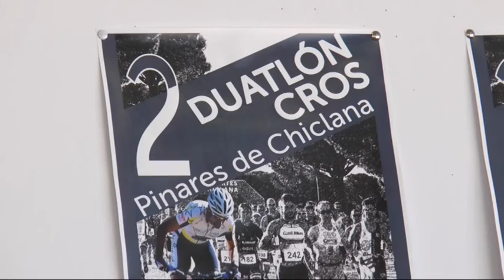PRESENTADO EL II DUATLÓN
Unas 200 personas se han inscrito al II Duatlón Cross Pinares de Chiclana. La prueba será este domingo, a partir de las diez de la mañana.